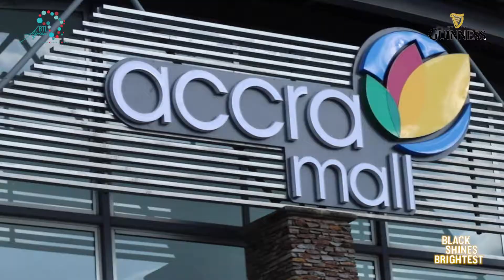BLACK SHINES BRIGHTEST BTS @ ACCRA MALL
INCREDIBLE ZIZI AND HIS SQUAD DISPLAYING SOME AMAZING DANCE MOVES.